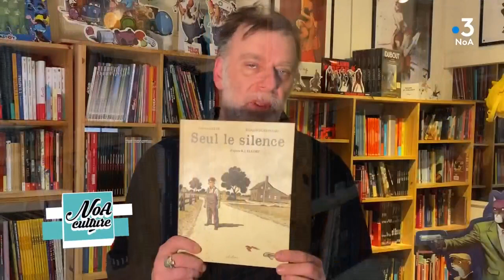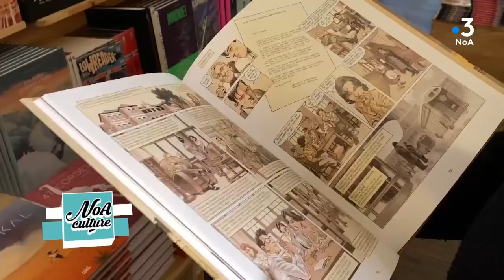"Seul le Silence" (la BD) par Franck de la librairie Bulle d'Encre de Poitiers.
Franck, de la librairie "Bulle d'Encre" à Poitiers nous présente "Seul le Silence", l'adaptation en BD du livre de Roger .J Ellory par Richard Guérineau et Fabrice Colin paru chez Philéas.
Une histoire passionnante.
Retrouvez les coup de coeur des libraires de Nouvelle-Aquitaine sur .3NoA